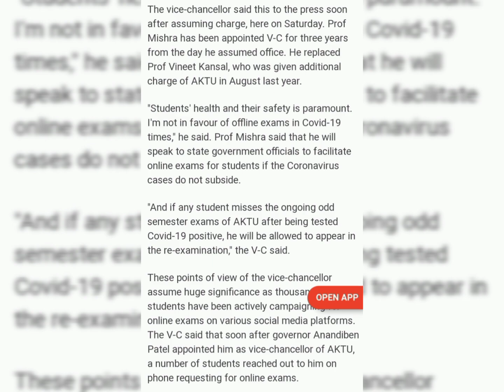Aktu online exam |Aktu Vice chancellor Support Online Exam |Aktu Exam Online2022 |Aktu exam News